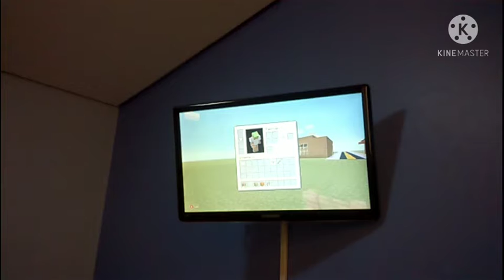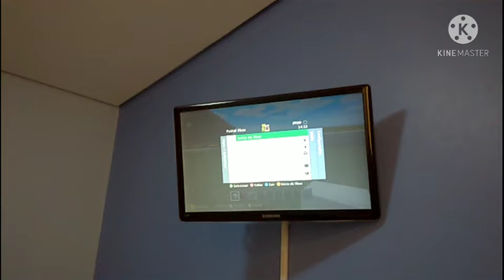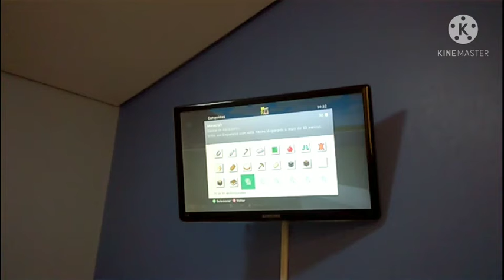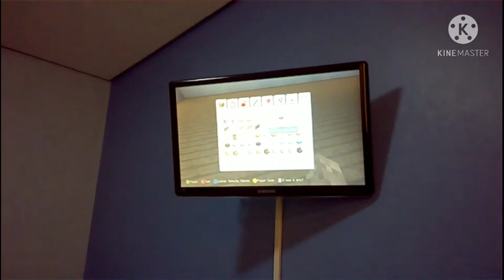Creeper City #7 - A Igreja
Episódio: 07

-Cipher
-Chiper Doodle v2
-Chiper Doodle
-Flutey Funk
-Intractable
-Kool Kats
-MTA
-Wallpaper